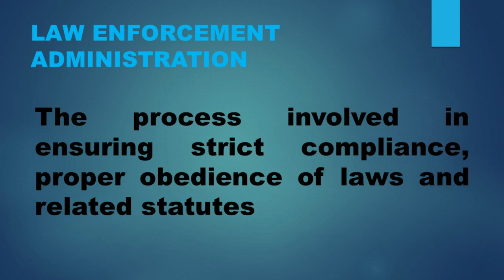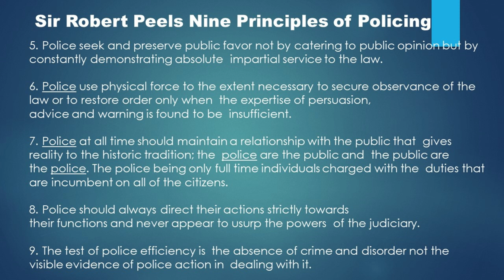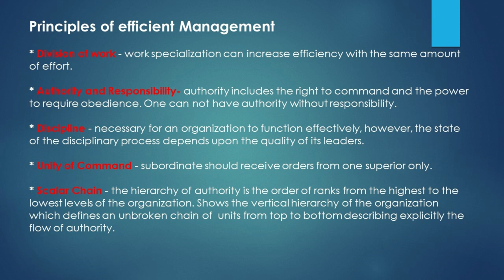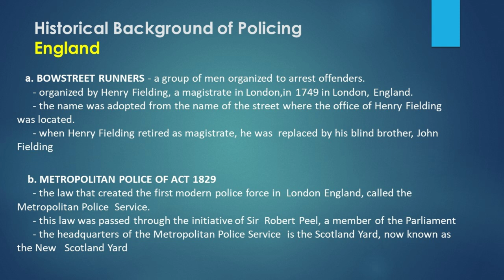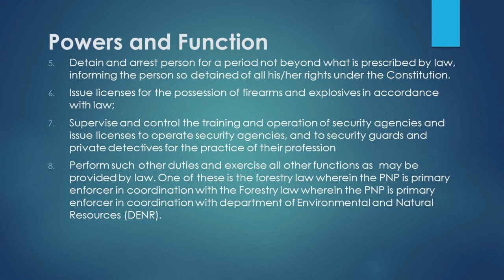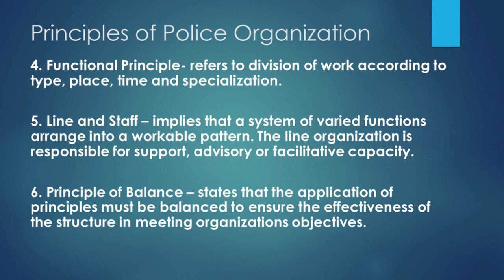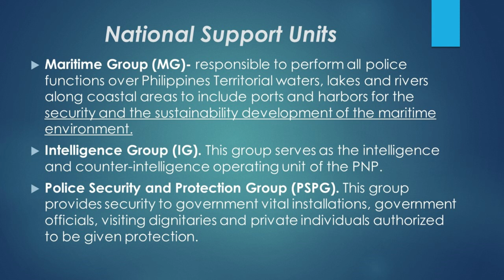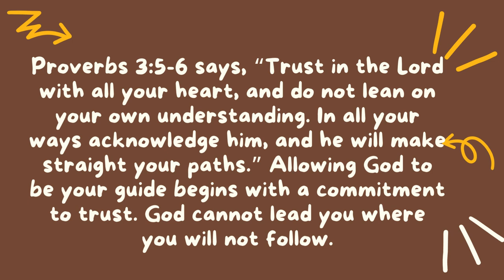Criminology Board Exam Review on Law Enforcement Administration - LEA Part 1 Lecture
I hope this video will help those who are aspiring Criminologist
especially sa aming mga interns because this video is specially made for you.

more topics will be uploaded soon.